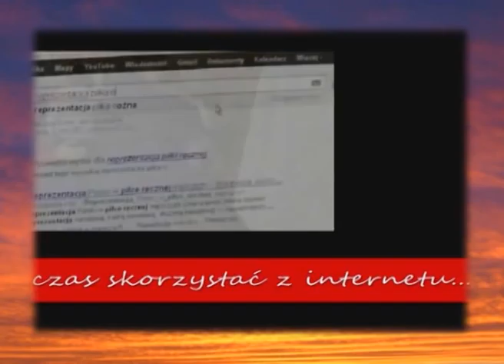Rozgrzewka przed Euro 2012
Dnia 26 marca 2012 roku w Gminnej Świetlicy Socjoterapeutycznej przy PKPS w Głuchołazach odbył się quiz wiedzy o Euro 'Rozgrzewka przed Euro 2012' organizowany w ramach 'Tygodnia z Internetem'. Podopieczni Świetlicy wraz z Rodzicami oraz przybyłymi gośćmi mieli okazję wykazać się wiedzą na temat piłki nożnej oraz piłkarzy. Wspólne spotkanie okazało się idealnym pomysłem na integrację międzypokoleniową. Wszyscy uczestnicy przekonali się także, że Internet jest nie tylko miejscem rozrywki ale także skarbnicą wiedzy. W naszym spotkaniu udział wzięło około 50 osób.

Wizerunek dzieci w materiale został wykorzystany za zgodą ich opiekunów prawnych.

Podkładem muzycznym użytym w prezentacji są autorskie piosenki naszych wychowanków stworzone pod czujnym okiem Pana Janusza Gąsior :)